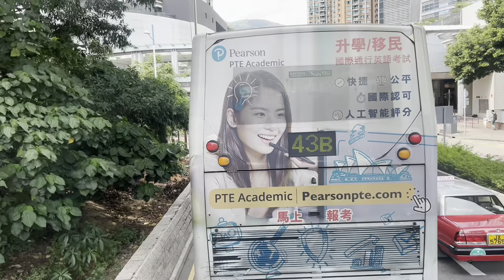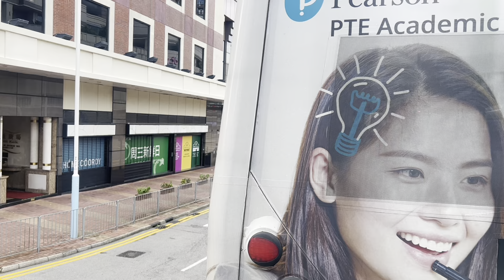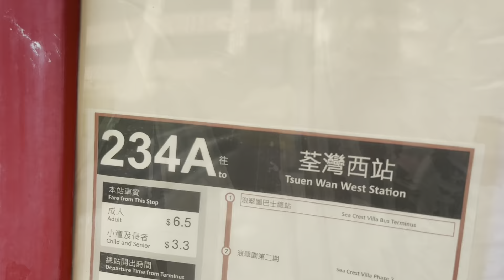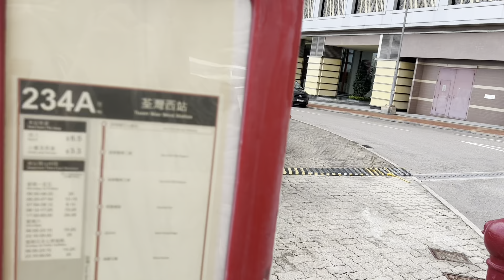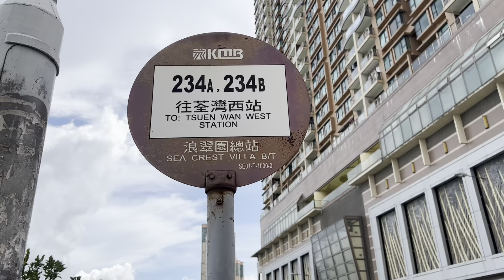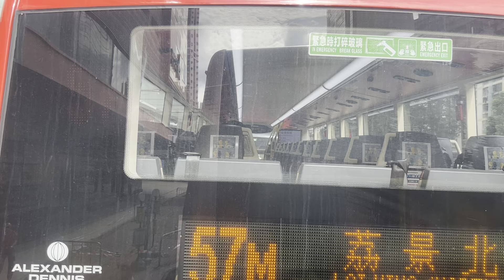巴士路線評價：九巴234A及234B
獨。市第七集

一起來做「獨市」吧！

九巴 荃灣西站往來浪翠園
234A 15:10
234B 15:50

22/6

結合雙子，一齊抗敵

與其自己一個做獨市，不如找個朋友來一起做「獨市」生意吧！

分享獨市，分享沿途的客量
就這樣過了近三十年

然後？

九巴234A 途經：大河道、愉景新城、柴灣角、屯門公路、深井（屯門公路版）
九巴234B 途經：大河道、愉景新城、柴灣角、荃灣西約、油柑頭、汀九、深井（青山公路版）

0:00:00 九巴234A
0:30:46 九巴234B